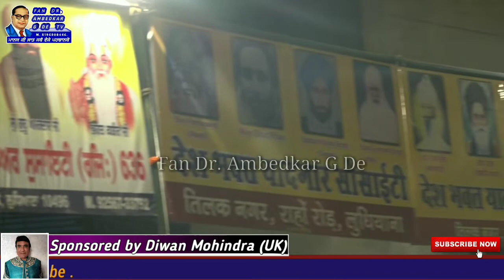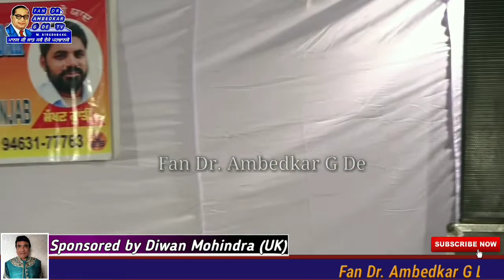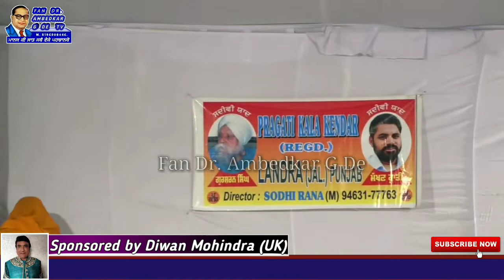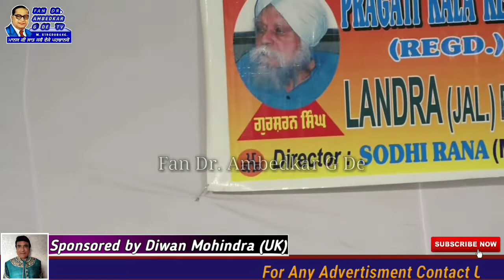लुधियाना । देशभगत यादगार वैलफेअर सोसायटी तिलक नगर , ने 5th इन्कलाबी नाटक मेला करवाया ।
Fan Dr. Ambedkar G De